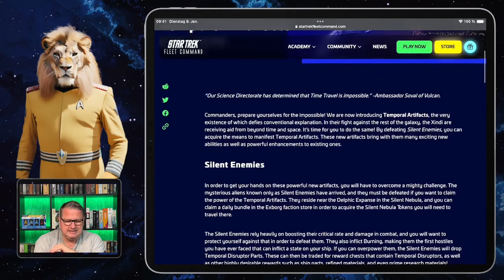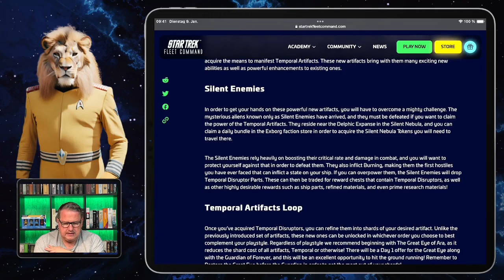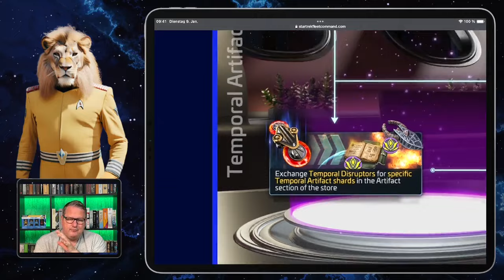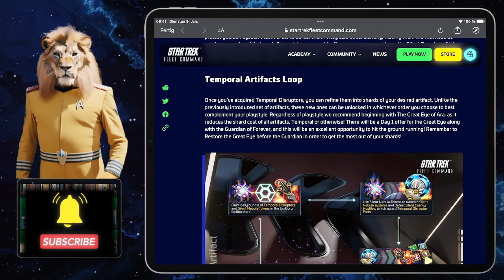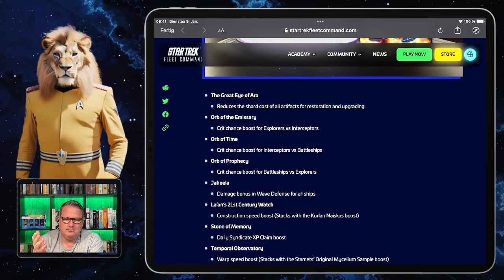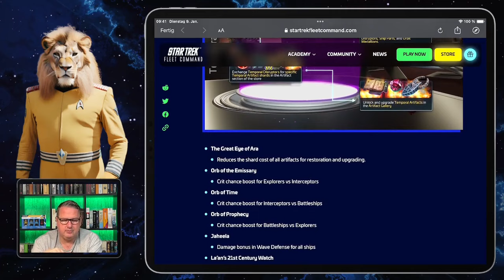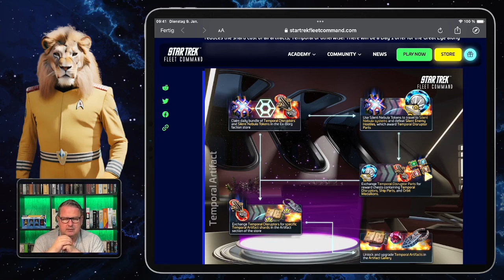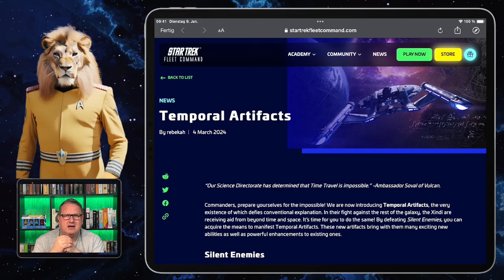Temporale Artefakte kommen heute! | Star Trek Fleet Command? | Outside Views STFC Deutsch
Und in diesem Video stellen wir Dir heute ein Thema vor: Temporale Artefakte kommen heute!

Star Trek Fleet Command ist ein 4X-Mobilstrategiespiel zum Erkunden, Erweitern, Ausnutzen und Ausrotten, das vom irisTemporale Artefakte kommen heute! Entwickler Digit Game Studios entwickelt und von Scopely und CBS Interactive veröffentlicht wurde. Spieler können Sternensysteme erkunden, Schiffe bauen, Ressourcen abbauen, Level aufsteigen, Missionen abschließen, Allianzen beitreten und gegen andere Spieler antreten.